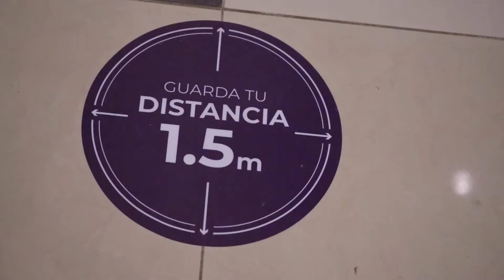Rally Rompe, La Saga del Éxito: CAPÍTULO 2